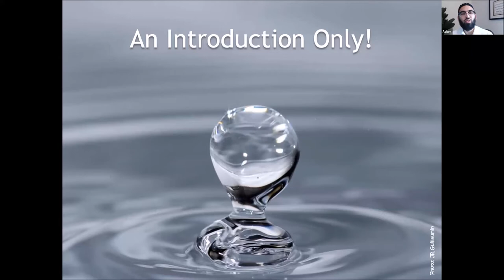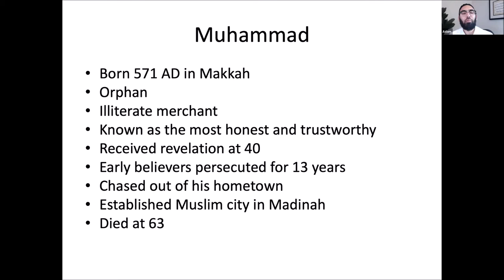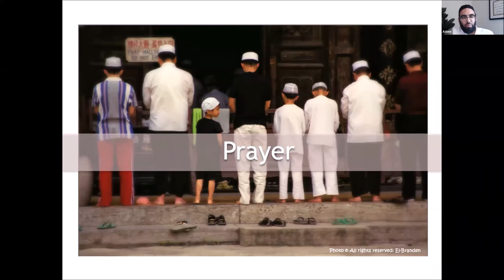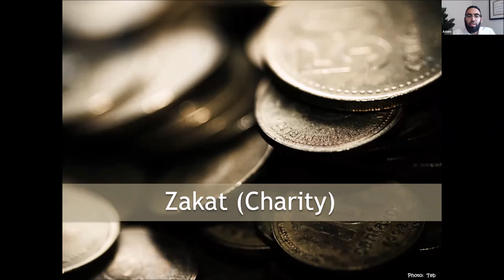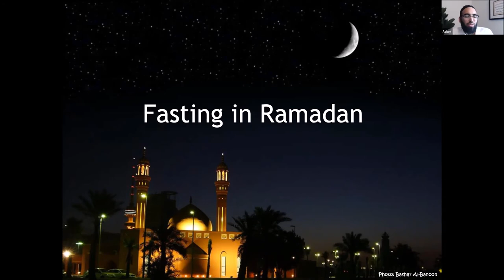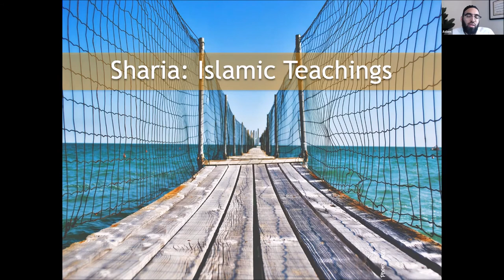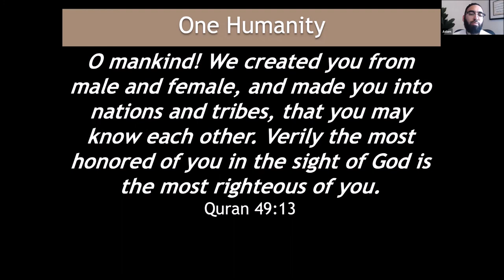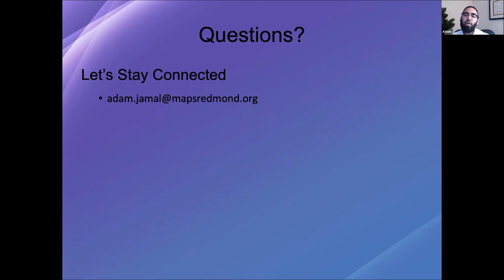Intro to Islam with Adam Jamal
Imam Adam Jamal of the Muslim Association of Puget Sound in Redmond, WA shares his overview and introduction to Islam. Adam will give an overview of the tradition that guides 1.7 billion people about loving God, the neighbor and the earth. One of the Abrahamic traditions, Islam shares many values and stories in common with Christianity and Judaism. Engaging with this tradition can help people of all wisdom traditions reflect on and deepen their understanding of their own.

Teaching Faculty: Imam Adam Jamal